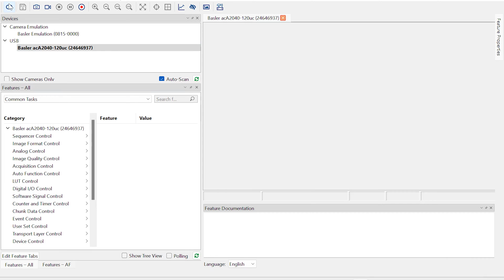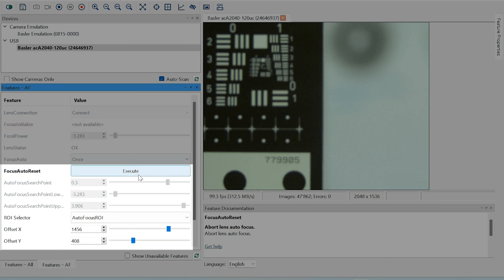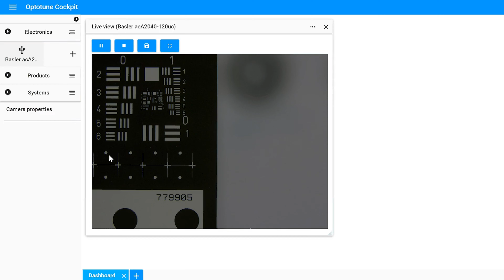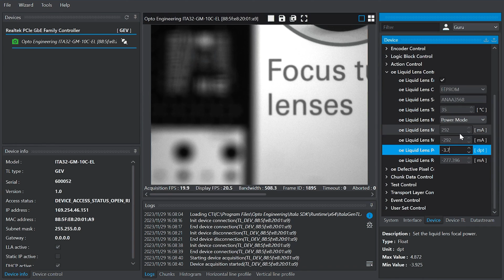Integration of Cameras and Optotune Liquid Lenses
Benefits of cameras and optics with liquid lens technology

Last year the GeniCam standard was updated to include features for liquid lens control. Thermal compensation is supported to allow for high focus repeatability. Only one cable is needed to connect the lens to the camera’s IO ports. This integration provides many benefits:

Simplified hardware - No need of an external driver and the related cablings
Easy control - Through GenICam or via the camera SDK
Reduced costs - Less components and less installation expenses

All Music used under license by Envato.